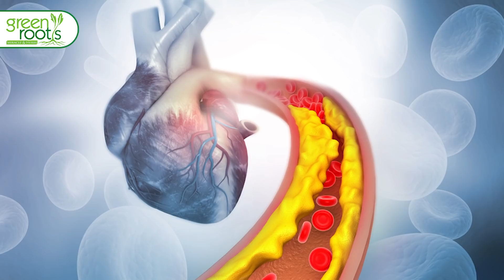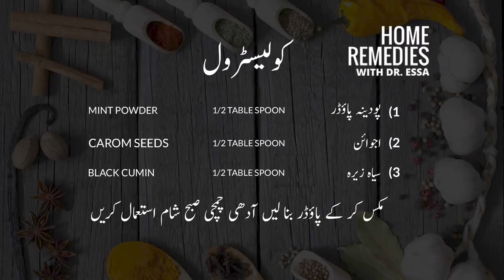Maintain Cholesterol levels | Health is wealth | eat healthy | live healthy | the healthy way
Cholesterol kare Control  Dr Essa ki home remedy | Cholesterol ka ilaj Green Roots presents Home remedies with Dr Essa,